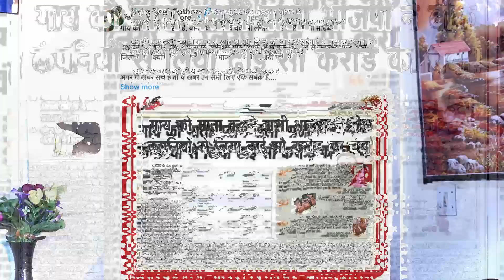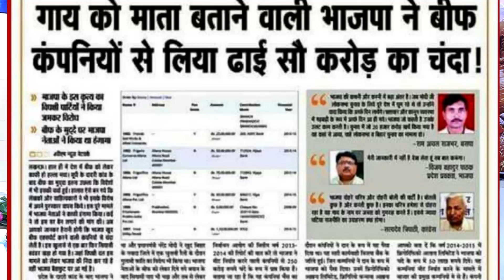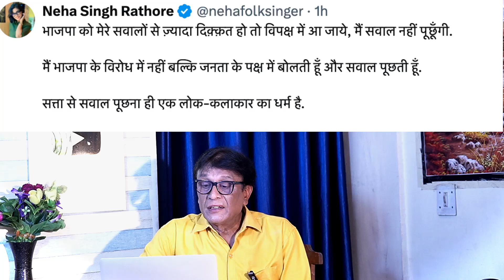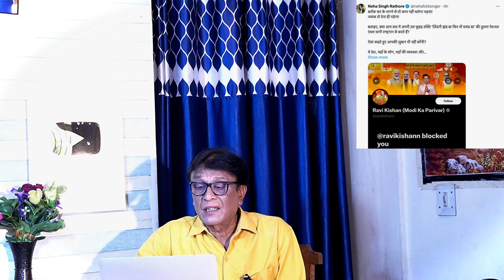Neha rathaur against manoj tiwari bjp MP ,taunting Ravikishan for shameful song in bhojpuri